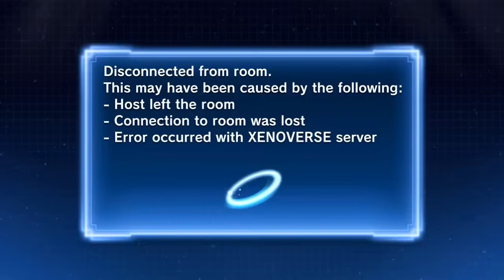THREE IDIOTS BULLIED BY THE TWO MAIN PROTAGONISTS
We continue the journey with our three idiots as they decided to poke fun with one piece fans then a TV ad pops up with our two main protagonists picking fights with mighty powerful warriors across earth. But the Three idiots happened to come across this Advertisement…. Will they be able to match their power? WILL THEY STOP MAKING FUN OF ONE PIECE FANS??? Find out right now on Three idiots Z!!!